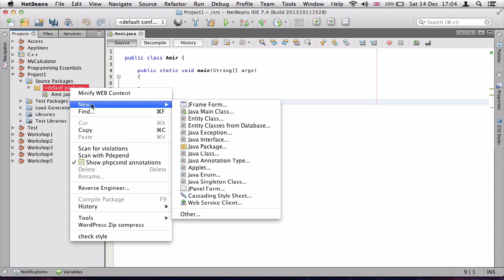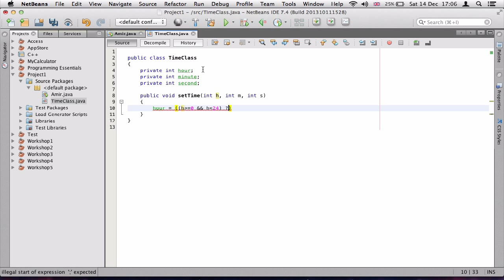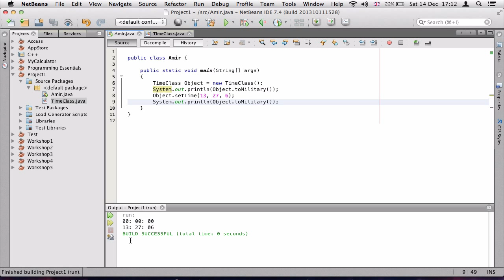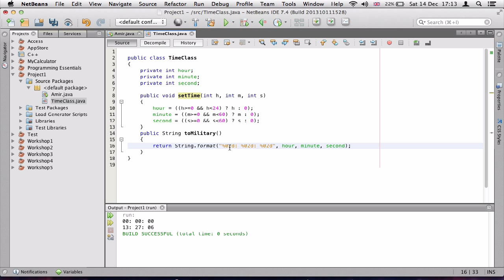۳۱- کلاس زمان در جاوا Java